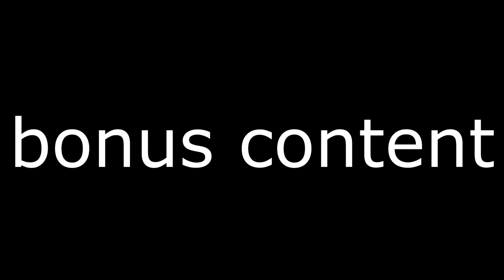Scariest Minecraft map - Minecraft Music Hunt [ 3 ]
Chris gets real scared yo, this is the scariest episode of the entire minecraft series yo, will Chris ever emotionally recover from this insane scare?